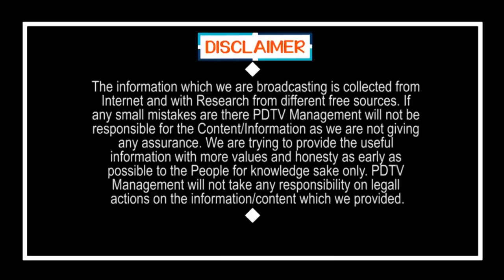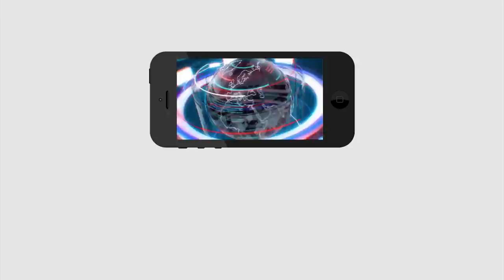Your Vote For unjustice on AP | ఏపీని నాశనం చేసిన వారికే మీ ఓటు..?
ఏపీని నాశనం చేసిన వారికే మీ ఓటు..? | Your Vote For unjustice on AP | PDTV News